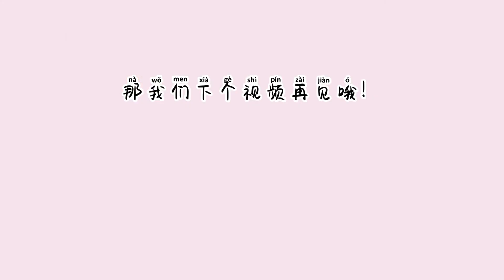沉鱼落雁 | 成语故事 | Learn Chinese Proverbs| STS Story Time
欢迎观看STS配音的故事。
在STS tv上播放最好的睡前故事，童話故事和卡通片，為孩子們帶來欢乐！

《沉鱼落雁》汉语成语，拼音：chén yú luò yàn，意思是鱼见之沉入水底，雁见之降落沙洲。 形容女子容貌美丽。 出自《庄子·齐物论》。

浣纱：浣，就是洗；沙，泛指衣物。 浣纱就是洗衣服的意思。